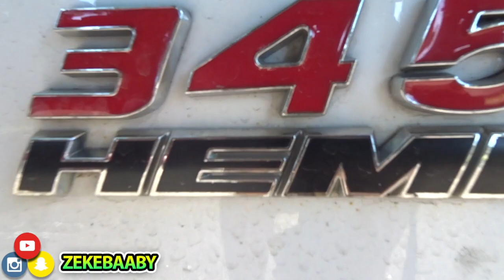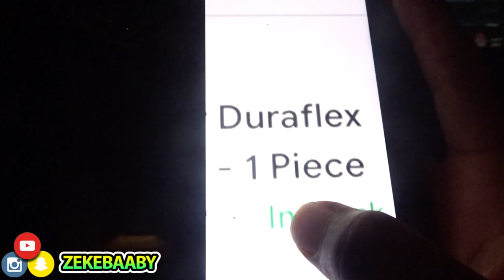I CAN NOT BELIEVE THIS HAPPENED! | Raced My Boy's "Go Mango" R/T | DONUTS and BURNOUTS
Beat By ABR BEATS
Blew My Half Of My Bumper Off
★ PSN: Z-eke- BackUp
☛EQUIPMENT ☚
☛Final Cut Pro X☚
☛Sony Dschx90☚
Please Support Me!
My Goals This Year:
I Will Make 4 videos a month and try my hardest to reach 1000 subs before my birthday which is February 25th